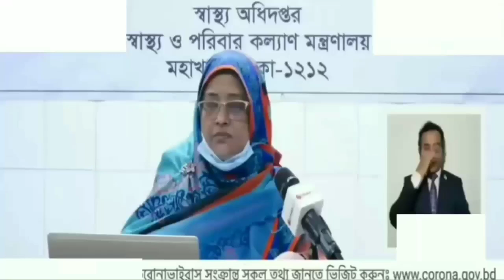২৮ ফেব্রুয়ারী ২০২২ করোনা ভাইরাসের খবর today || আজকের করোনা ভাইরাসের সর্বশেষ খবর Corona update